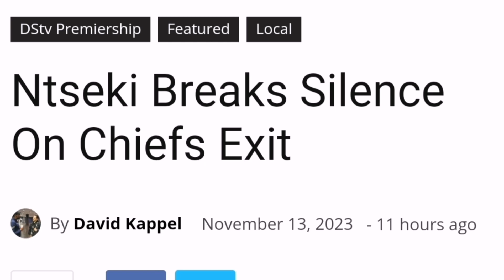Finally Ntseki Shared His True Feelings About Kaizer Chiefs Management💔💔